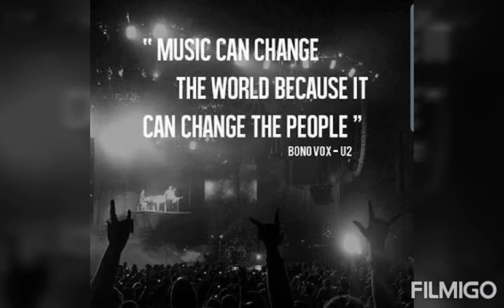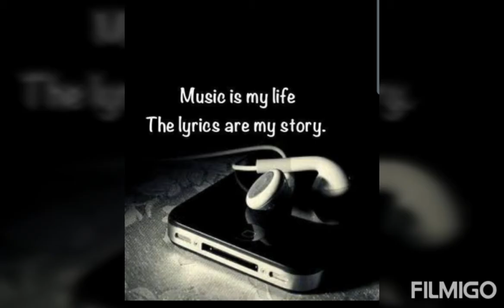Nate Cash - I dont wanna talk about it (Cover)